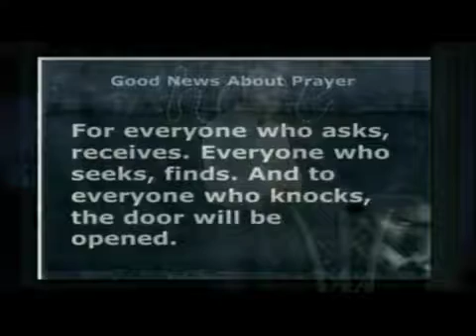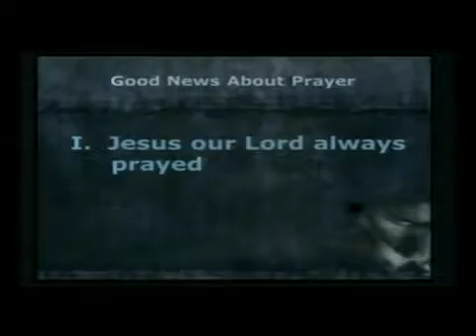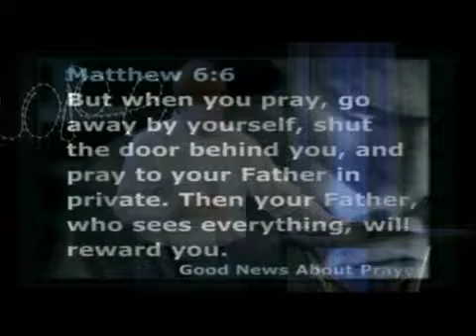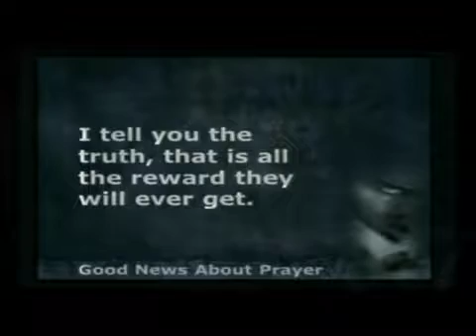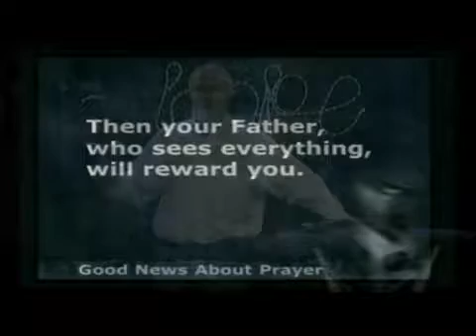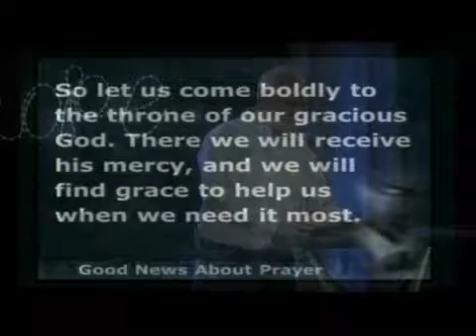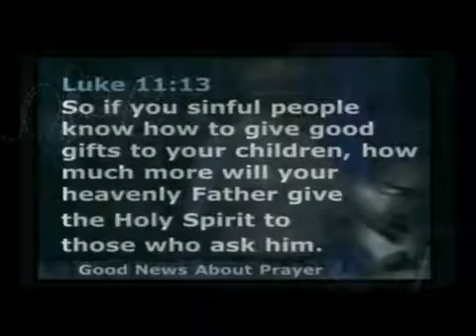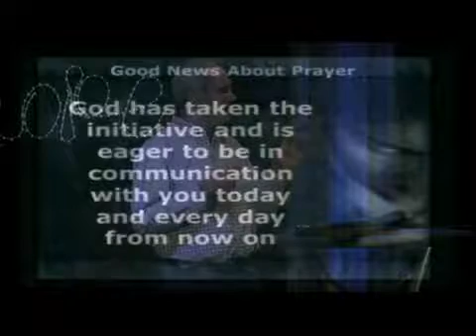May 29 2016 "The Good News about Prayer" Dr. Stephen p Hurkens